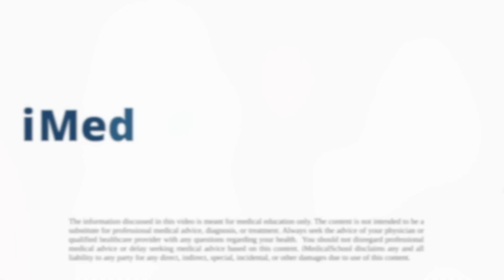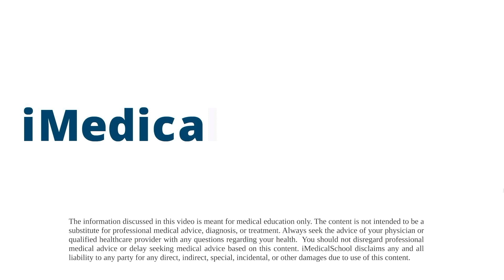Abnormal Stress Tests & ISCHEMIA Trial: What does it mean?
In this episode, we discuss the landmark ISCHEMIA trial that has been years in the making.  The trial sheds a light on those who remain without cardiac symptoms but have abnormal imaging suggestive ischemia. Furthermore, it highlights the importance of a heart catheterization if there is a concern for acute coronary syndrome.

iMedicalSchool is a channel dedicated to helping you understand complex medical topics in a simple manner. We want to make sure that you understand every topic presented.  We are happy to answer questions and take suggestions.  No matter if you are in medical school, nursing school or physician assistant school we are here to help you learn more.